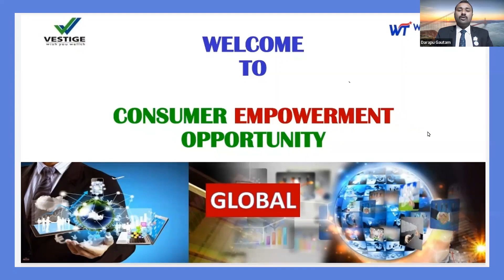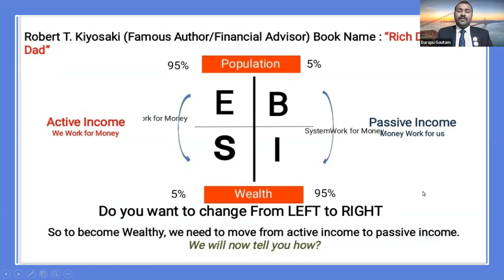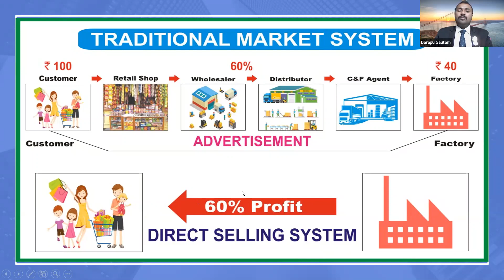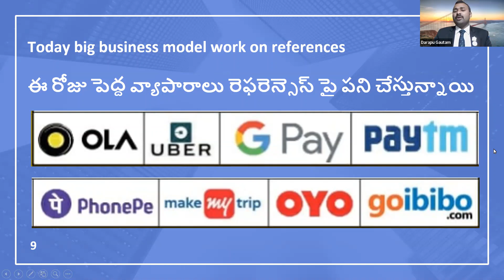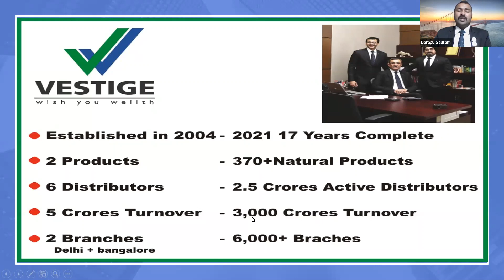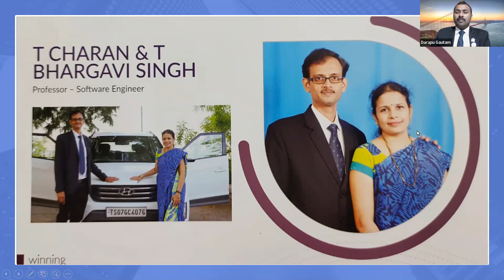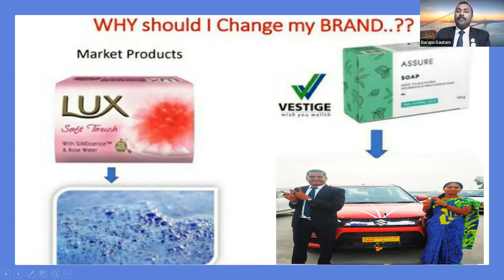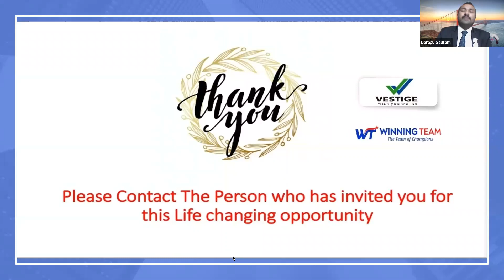Vestige Business Plan In Oriya By Darap Gauttham, More Details